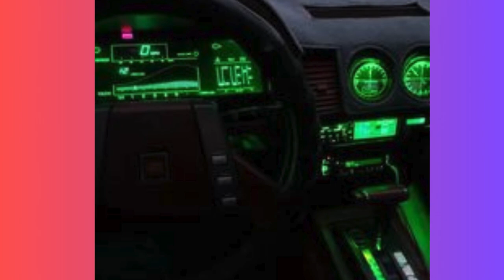Sock Hops and Jukebox Jives: The Music and Dance of the Era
Step onto the dance floor of yesteryear with "Sock Hops and Jukebox Jives: The Music and Dance of the Era." 💃🕺 In this rhythmic journey, we revisit the lively world of mid-century dance halls and sock hops, where the infectious beats and iconic tunes set the stage for an unforgettable era of music and movement.

🎶📽️ Join us as we swing to the tunes that defined the soundtrack of the time. Our carefully curated vintage clips capture the energy of jukeboxes, the elegance of dance halls, and the exuberance of sock hops, showcasing the vibrant culture that emerged from the dance floors of mid-century America.

🕺💄 Experience the fashion and style that made dance halls a showcase of individuality and expression. From twirling skirts to slick hairstyles, every step was a dance move, and every outfit told a story of the era's unique charm.

📀🌟 Immerse yourself in the infectious rhythms of rock 'n' roll, doo-wop, and the melodies that filled the airwaves. "Sock Hops and Jukebox Jives" is not just a stroll through musical history; it's a celebration of the vibrant subcultures that blossomed around the tunes of the time.

🔮✨ Dance the night away in Technicolor as we revisit the era's timeless hits, reliving the moments that brought people together and defined a generation. Let's jive to the beats that still echo in the halls of memory. 🎵💫